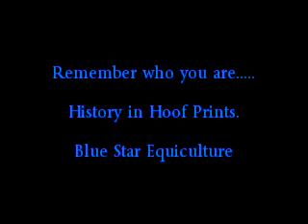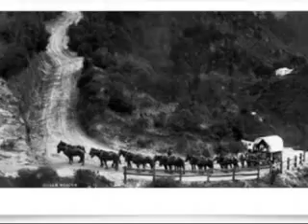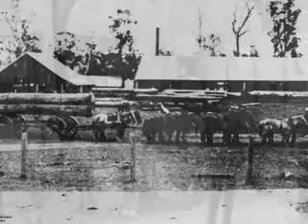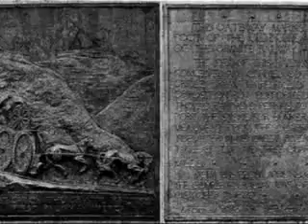Remember who you are..... History Written In Hoofprints...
... written by Pamela Rickenbach of Blue Star Equiculture:

One of my South American native friends and possibly one of the greatest teachers I have had in my life always ends his prayers with this statement..."Remember who you are ...bring back the memory!" That statement has served me in countless ways and more in my relationship with horses than any other! When we say that we owe horses a debt of gratitude (and much much more than abandonment and a heartless cruel trip to a slaughterhouse) this is what we mean! Horses were the prime movers of America...and mostly by choice...our government at one point even considered making camels the prime movers and bought a few hundred and even brought over their handlers to help train the teamsters here on how to handle them! But NO, we wanted horses and our teamsters stuck with what they knew...Real Horsepower. Every early American city and town and farm and roadway was blessed with their help! While a couple of these are taken in Austrailia, they still remind us of an incredible relationship that brought us all so much in terms of "progress". Alan Rochette shared these images and words on our inbox last night and I am thrilled to see them first thing in the morning. I am thrilled to be reminded of that ancient connection and dependence, especially as it is mostly forgotten. Yet so much of what we are made of and who we are lives in these memories. I believe it could be argued that when we left off our relationship/ dependance on horses we lost a big piece of who we are. We lost a deep connection to nature and our own personal power. Horses and Humans worked hard and hardly had all they needed and look at what was achieved. Can you imagine an enlightened relationship with them in this time? Not just for sport or recreation but for productive partnership?! We owe it to horses and to ourselves to remember who we are and who they are for the sake of our future generations! We are ALL Horsepeople! And YES by all means Join the Herd and join us in repaying our gratitude to these noble firends for ALL they been alongside us! They are some of our oldest friends and they need us now more than ever. to remember clearly and with love.

~Pamela Rickenbach - Blue Star Equiculture